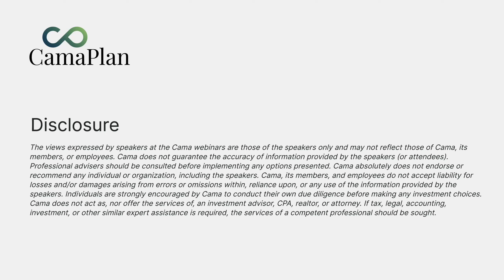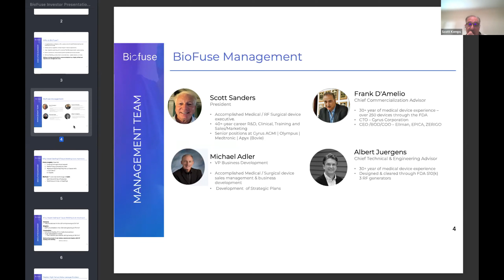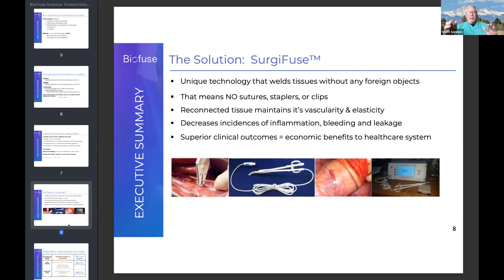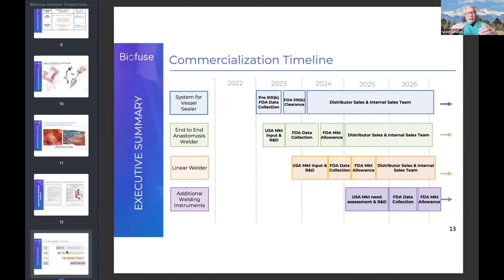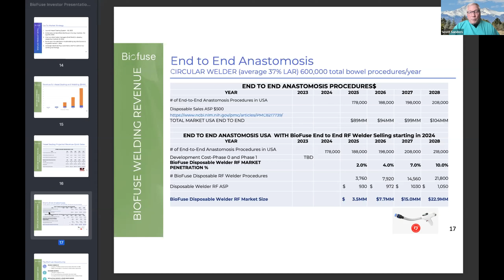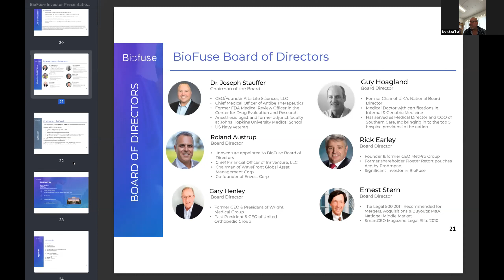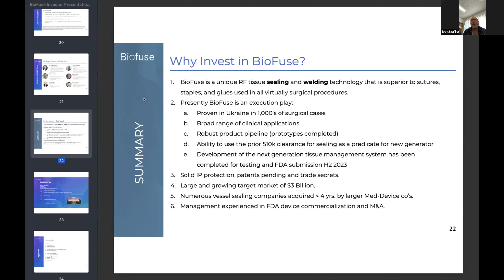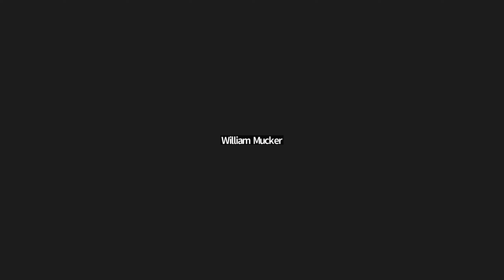BioFuse Tissue Welding: Revolutionary and Disruptive Technology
BioFuse™ is a new RF tissue sealing and welding technology.

Using transformative technology which is proven in Europe in 1000’s of cases, this surgical innovation replaces traditional methods of sutures, staples and electrosurgical vessel sealing.

BioFuse Technology
- Can address a broad range of clinical applications in many disciplines
- Has a robust pipeline of products in various stages of development
- Already has an FDA 510k clearance for vessel sealing, solid IP protection and a vast arsenal of trade secrets